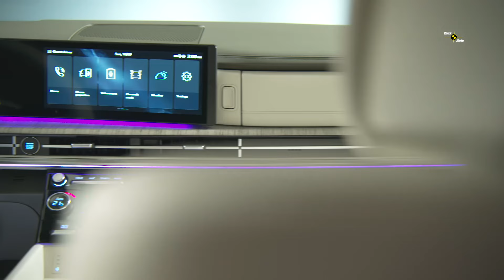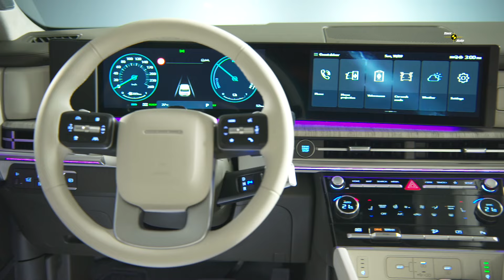Hyundai Santa Fe neticamās pārvērtības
Satiekas divi vīri, un viens jautā otram: "Kā izskatās tavs auto?" "Hmmm, Hyundai Santa Fe zini?" "Jā!" "Nuuu, sauc viņu tāpat, bet izskatās pavisam citādi!"...:)
Domāju, ka tieši šāds ievads vislabāk piestāv šim stāstam, jo, kā redzat, Hyundai dizaineri, strādājot pie Santa Fe piektās paaudzes, ir bijuši patiešām drosmīgi un radījuši auto, kurš garāmgājiem liks atskatīties!

Mūsu viesis šoreiz ir cilvēks, kura atveidotais varonis filmā „Sapņu komanda 1935” aizveda Latvijas basketbola izlasi līdz zelta medaļām Eiropas čempionātā. Jānis Āmanis filmējies arī daudzos seriālos (kā „Nemīlētie”, „Likteņa līdumnieki”, „Viņas melo labāk” un „Ugunsgrēks”) un 16 gadus bijis Nacionālā teātra aktieris. Pašlaik darbojas uz dažādām skatuvēm – „Oratorio”, „Austrumu robežā” un „Willa teātrī”, kā arī pievērsies projektu vadībai un galdniecībai.